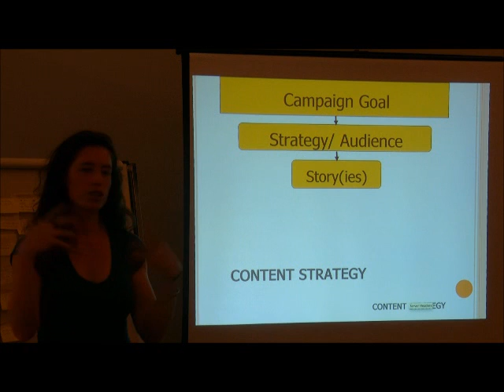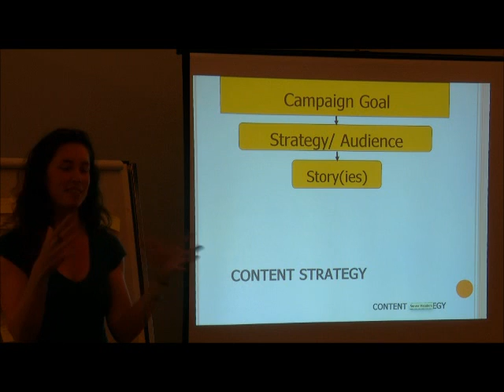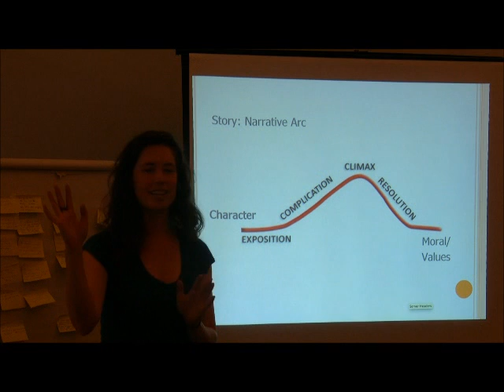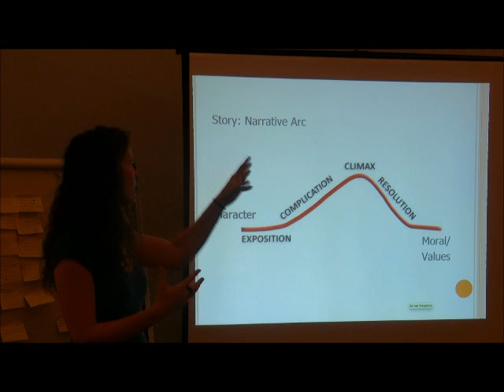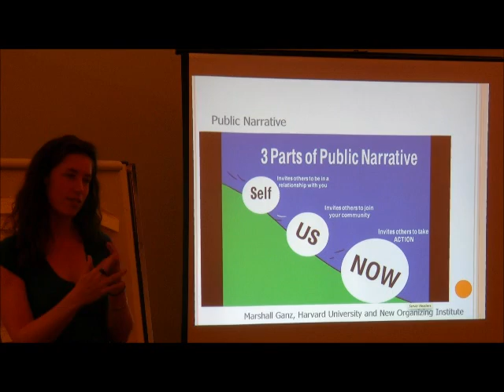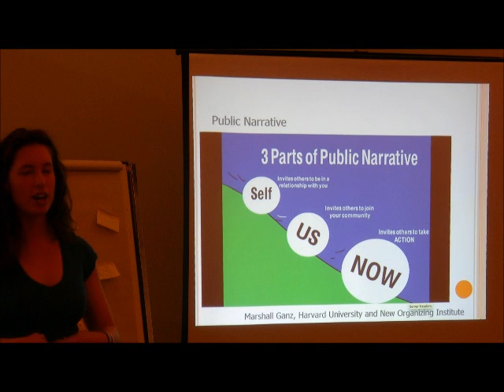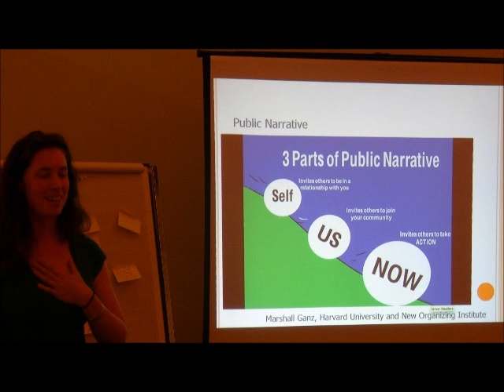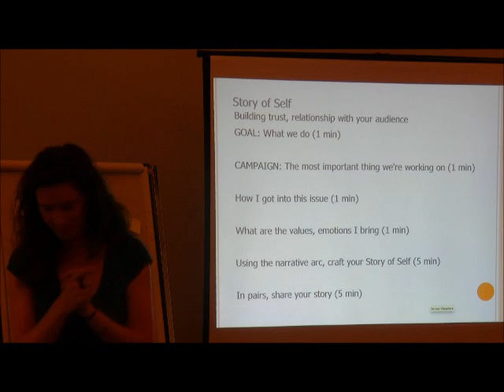Storytelling content strategy and approach (Public Narrative) - June 2011 Toronto Net Tuesday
Cassie shares how a foundation of a good goal and strategy can lead to storytelling success, one approach to a content strategy, and introduces the Public Narrative framework